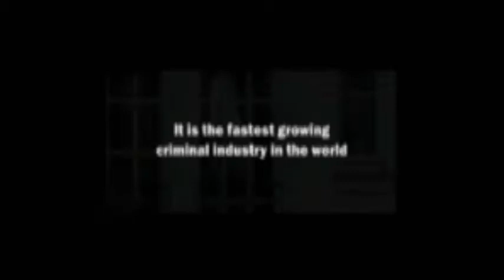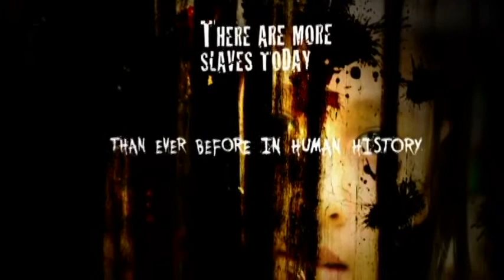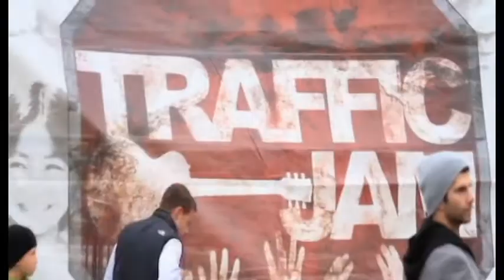Are you ready to change the world?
The TRAFFIC JAM Campaign unites bands, celebrities and fans in the fight to stop child trafficking and slavery through personalized online fundraising pages and live events hosted all over the globe

programming by Jeremy "Pride Lykins of Betrayed With A Kiss and Klank Diolosa